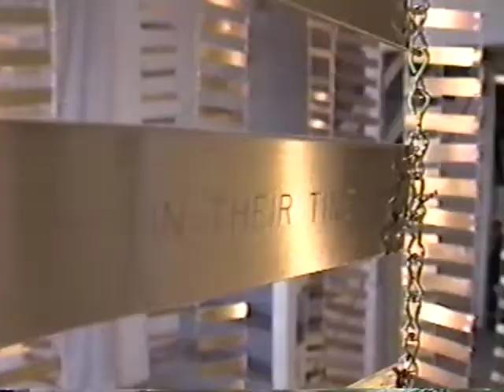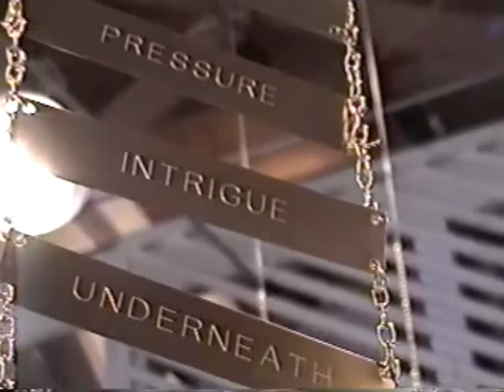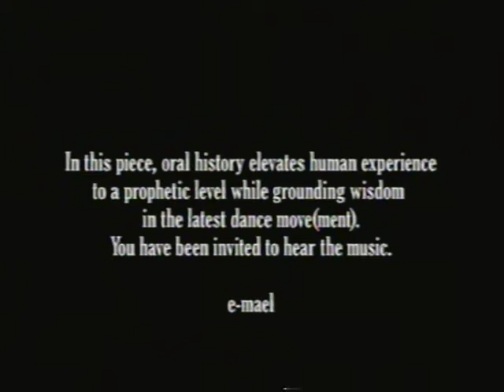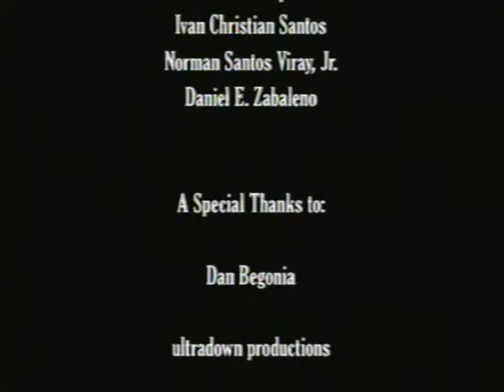Carlos Villa, Campo Santo (1999)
Director of Photography: e-mael
Editor: Olivia May Malabuyo